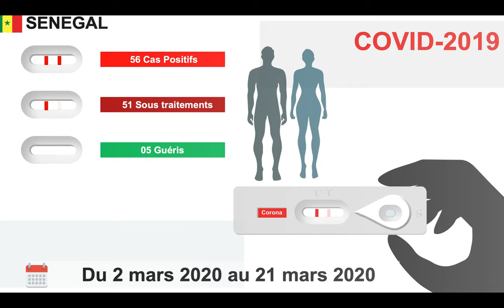SAMEDI 21 MARS 2020 9 CAS POSITIFS AU SENEGAL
covid 19 : 9 nouveaux cas enregistrés ce samedi 21 mars 2020 AU SENEGAL